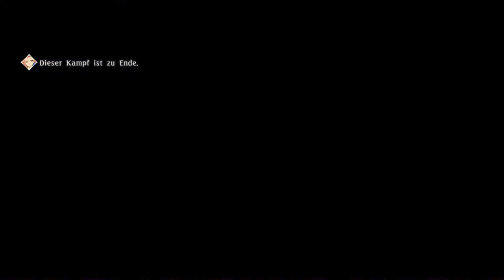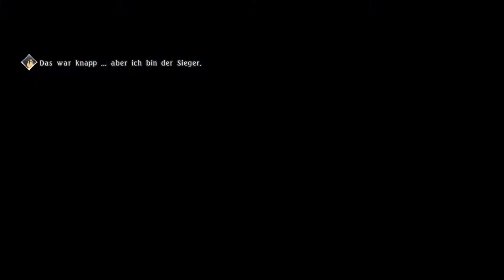Let's Play Tales of Berseria Ep.41 - Blumensuche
Dämonen und Blumen, die Perfekte Kombination!

Genre: J-RPG

Sprache:Japanische Sprachausgabe,Deutsche Untertitel und Kommentare
Blind: Ja
Schwierigkeitsgrad: Schwer
Sonstiges: /